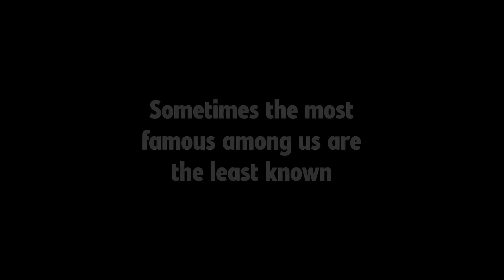FROM HERE TO THE GREAT UKNOWN by Lisa Marie Presley and Riley Keough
Born to an American myth and raised in the wilds of Graceland, Lisa Marie Presley tells her whole story for the first time in this raw, riveting, one-of-a-kind memoir faithfully completed by her daughter, Riley Keough.